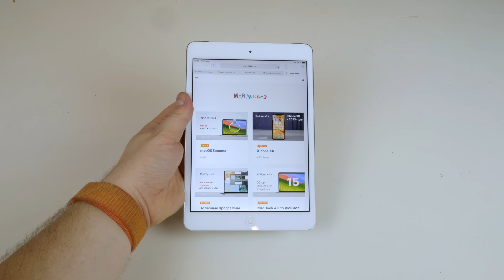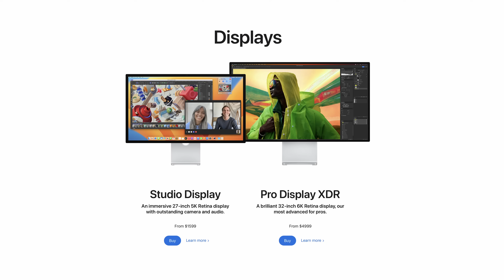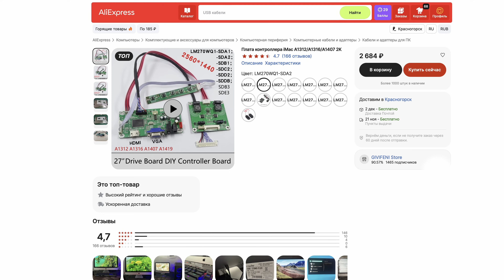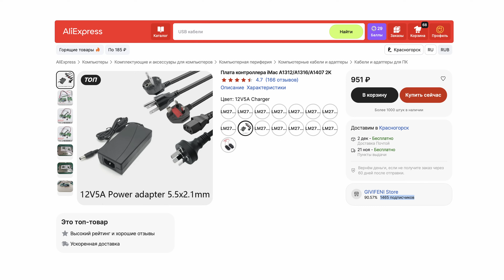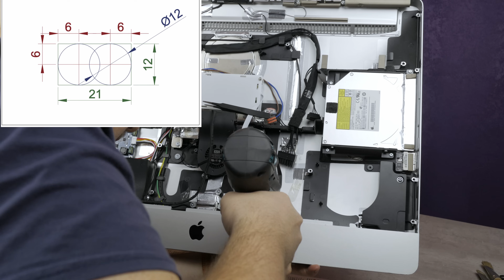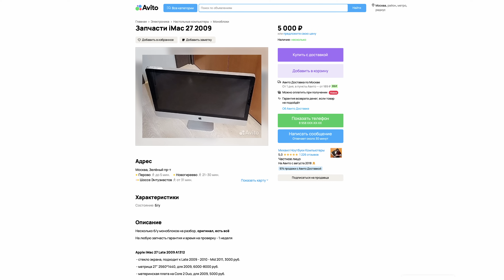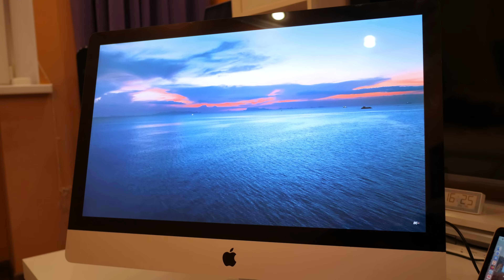Старый iMac в качестве внешнего дисплея (МакЛикбез)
Что делать, если есть старый и нерабочий iMac, а выкидывать его не хочется?
Хитрость и выдумка подсказывает сделать из него внешний монитор для любого устройства.

00:00 Вступление
00:41 Почему удобно работать за большим монитором
01:44 Неисправность старого iMac
03:46 Изготовление монитора из старого iMac
07:24 Итоговый результат

МакЛикбез - это канал от фаната компьютеров Mac с большим количеством полезной информации.